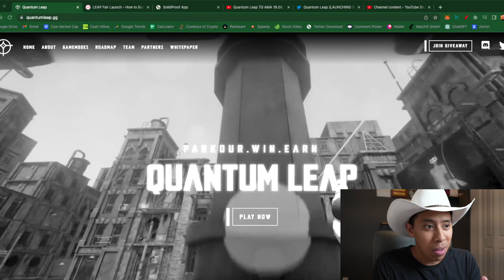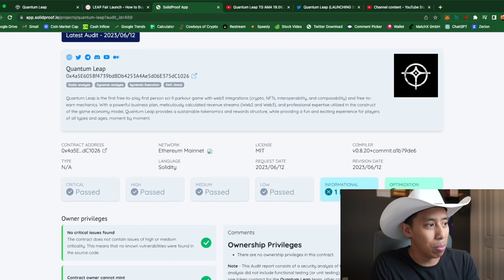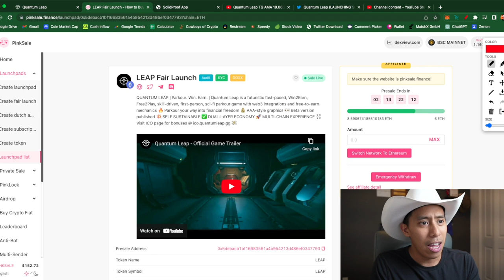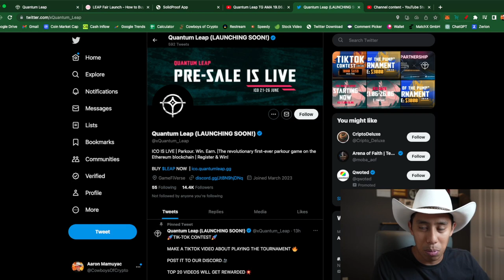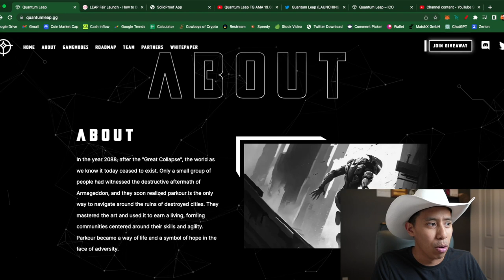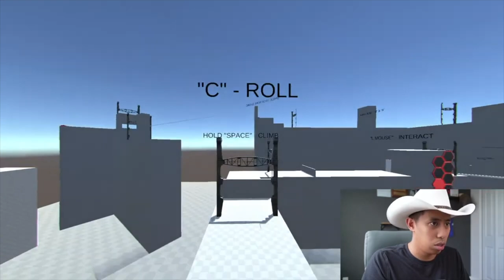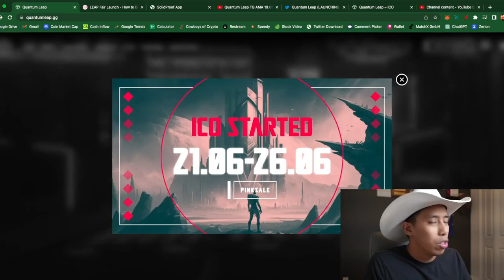Quantum Leap Review